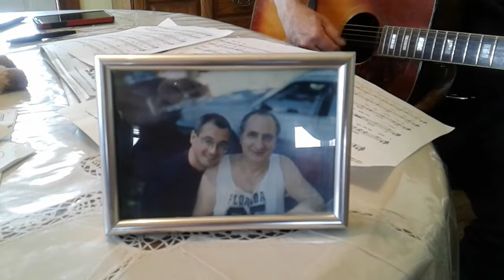Sal from Sonseed - Tribute to his Dad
I sing my version of "Be Not Afraid" by Bob Dufford,S.J...RIP, Pop.